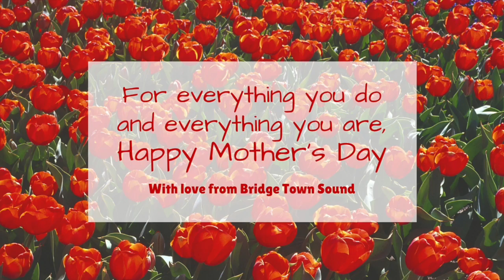Happy Mother's Day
From all of us in Bridge Town Sound, happy Mother's Day. You mean the world to us.

Tag words and music by Paul Olguin.

Bridge Town Sound is Portland's premier men's chorus and the Portland Metro chapter of the Barbershop Harmony Society. Add more music to your day

Bridge Town Sound is Portland's premier men's chorus and the Portland Metro chapter of the Barbershop Harmony Society.